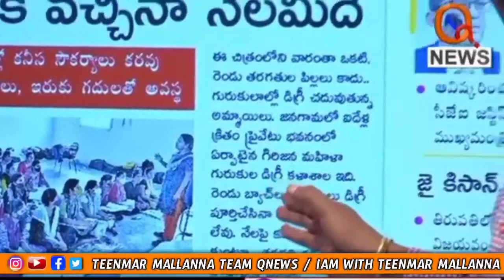గురుకుల విద్యార్థుల పరిస్థితి ఇలా ఉంది QNews Teenmar Mallanna News